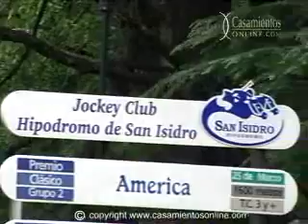Hipodromo de San Isidro - El Vagon